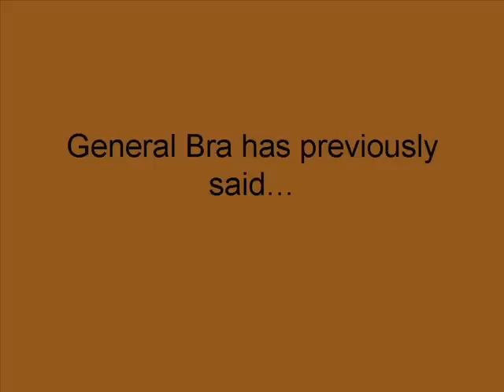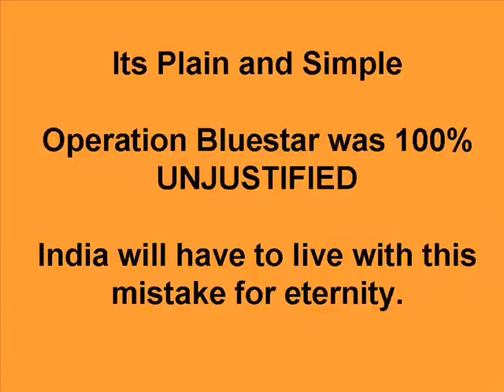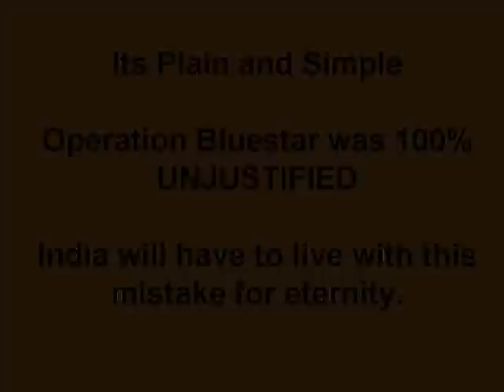General Brar Caught Lying About Operation Bluestar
from the 1980's to present day, Indian government / media has unfairly given inaccurate and grossly bias information regarding Operation Bluestar. To this day the Sikh Story has never been told. India is no democracy  Minorities in India know and understand this.